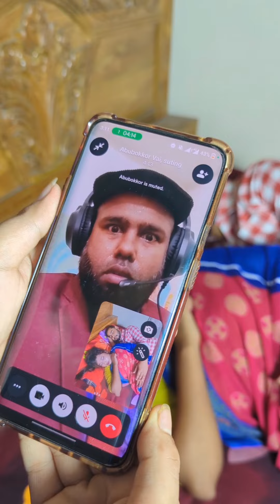ভাবি ব'য়'ফ্রেন্ড নি'য়ে বেড রুমে অতঃপর।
Welcome to Natok Ghor.
Thanks for showing my channel and channel videos.
Natok Ghor is The small youtube channel in Bangladesh.
 If you want to learn about Educational events, comedy videos, recent news, feedback and Islamic issues, please keep an eye on the Natok Ghor channel.

 🔥🔥Natok Ghor all videos are exclusive ownership